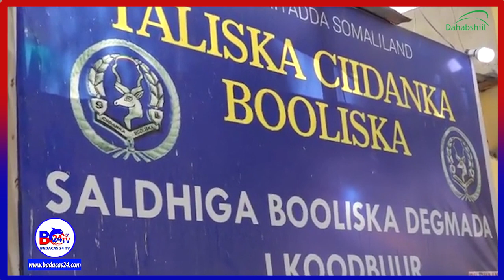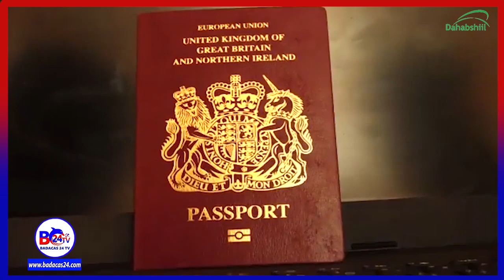Khamri iyo Tuug Qaab Dumarka u Labistay Oo Gacanta Lagu Dhigay